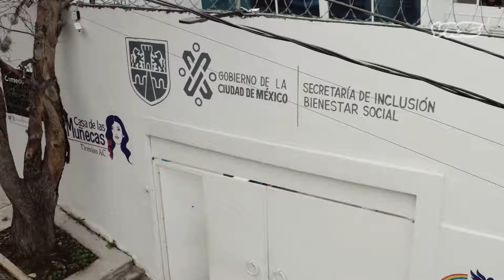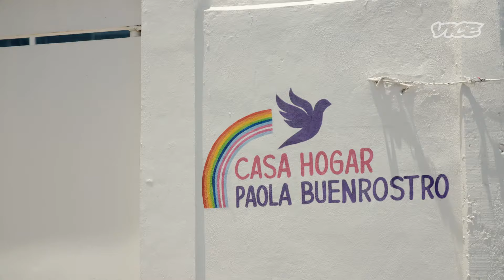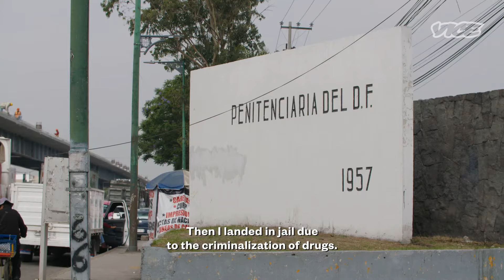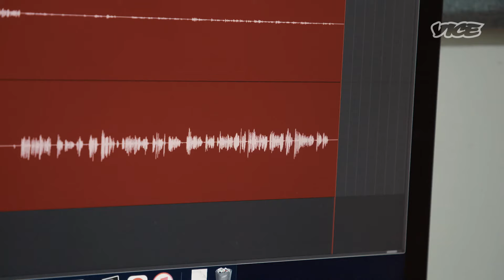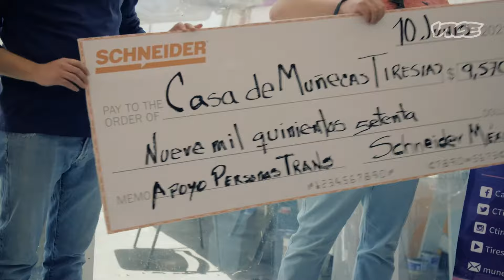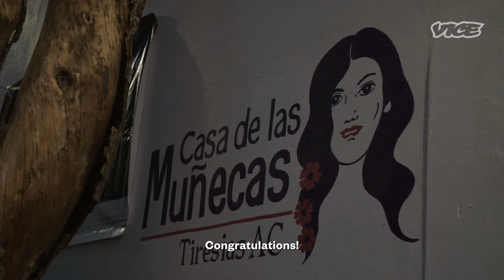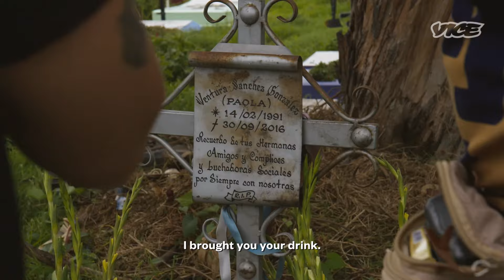The Murder That Led To Mexico’s First Trans Led Shelter | Transnational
When COVID hit Mexico City, many trans women surviving on sex work were left with no work and no home. Some found sanctuary at Casa Hogar Paola Buenrostro, the country’s first shelter built for, and run by, former trans sex workers. In this episode of Transnational, Vice News correspondent Alyza Enriquez traveled to Mexico City to meet the shelter’s founder, and learn about the killing that led her to start the home in one of the world’s deadliest places for trans people.

This film originally aired on VICE News in 2021.